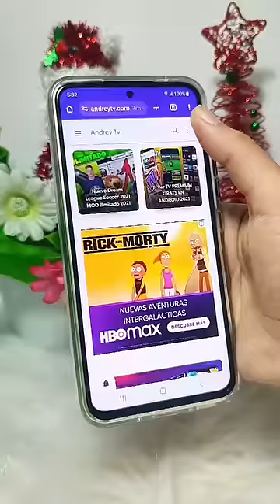Le cambie el Celular a mi sobrina 🥺😍